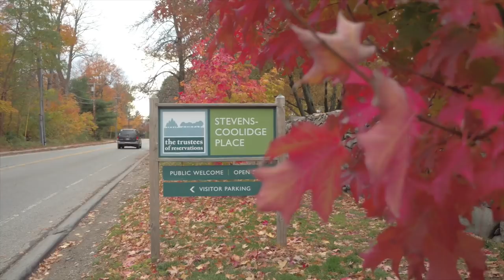Video of 58 Country Club Circle | North Andover, Massachusetts real estate & homes by Robb Cohen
- Located in the prime neighborhood of an historic, desirable town, this expansive French Colonial home is built to the highest standards and offers every gracious amenity.

Within the desirable community of North Andover, Massachusetts, this home is in an enviable location. The northeast part of North Andover is dominated by Lake Cochichewick, which is also bordered by the Osgood Hill Reservation, Weir Hill Reservation and the Reas Pond Conservation Area. The town also is home to portions of Harold Parker State Forest, Boxford State Forest and the Charles W. Ward Reservation.

58 Country Club Circle, located at the rear of a four-house cul-de-sac across the street from Lake Cochichewick, is adjacent to preservation areas and the North Andover Country Club. The forested land behind the house will remain that way; no new building will ever intrude into the verdant view.

Designed in the French Country style, the house’s dormers and steeply pitched roofs are nestled into a beautifully landscaped 2-acre lot. The driveway, which curves and ascends towards the house, is bordered by a handsome stone wall with built-in lighting. Burning bush, pear trees, blue spruce and other plantings bring beauty and add to the privacy of the setting.

Sensitive and beautiful landscaping surrounds the home with such crowd pleasers as dogwood trees, rhododendrons, Japanese maples, azaleas, and more.

Finished to the highest level of quality, the interior boasts fine materials and finishes in every room. Smart House technology has been incorporated with nine individual screens that allow management of heating, cooling, security, lighting, video, and audio. The program also allows for off-site management via cell phone.

Doors opening to either side are crowned with transoms, a gracious touch made possible by the ten-foot ceilings.

The hall that leads under the bridge leads to the family room, a soaring two-story space that is dramatic with walls that slant to the ceiling between the three large windows. Below those windows, three French doors lead to the rear patio, making this an indoor-outdoor room during the summer months. A large fieldstone fireplace dominates one wall; on an adjacent wall, built-in cherry cabinetry hides the television and electronics.

The kitchen is a magnificent space that any home chef will covet. Crowned with a deeply coffered ceiling inlaid with the house’s distinctive varnished beadboard, the kitchen is accompanied by a dramatic octagonal eating area surrounded by windows.

The living room is a gracious space with inlaid hardwood flooring, a curved window bay, French doors leading to the limestone patio, and a paneled fireplace wall.

In this house, there are front stairs and back stairs, in the manner of traditional grand homes. The grand main stairs lead from the front entry hall to the dramatic bridge that provides views to below.

The master bedroom suite is a sybaritic (sabareatick)  space that boasts a vaulted ceiling, a deeply incised and dramatically lit ceiling cove, a gas fireplace, and a Palladian window. His-and-hers closets and dressing areas flank the master bath. The amount of built-in storage is astonishing, as is the quality of the millwork.

The master bath is a luxurious spot with vaulted ceilings. A Jacuzzi tub is set into a Palladian window bay; his and hers sinks are located on opposite walls.

Two bathrooms are conveniently located along the upstairs hall, bringing the number of full baths in the house to five. (There are two additional half baths.)

The lower level has unusual 10-foot ceilings, the result of a builder directed to dig to double-depth levels. The result is a space with coffered ceilings and graceful proportions.

Beside the 9,000 square foot home, which has a 3-bay lower level garage, stands a carriage house that offers two additional bays of parking and a 1,000 square foot upstairs apartment. Ideal for au pairs, in laws, or guests, it is fully furnished with a kitchen, bedroom, and living room. The building – a miniature of the main house – has a large deck overlooking the forested rear of the property.

North Andover is a lovely town that boasts a historic white-steepled town green and a large, crystal clear lake that is its own private water supply. Nestled in the green Merrimack Valley, North Andover is renowned for its superb schools, both public and private, its shops and museums, its quiet, tree-lined neighborhood streets, and for its extensive network of user-friendly open and green spaces. Yet, for all its traditional New England charm, the town is only 24 miles from Boston.